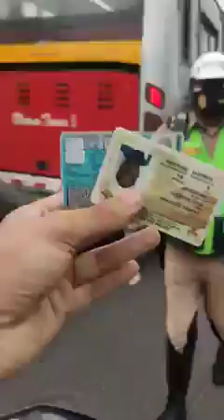Policia con instintos ajenos a lo de sus funciones !!!